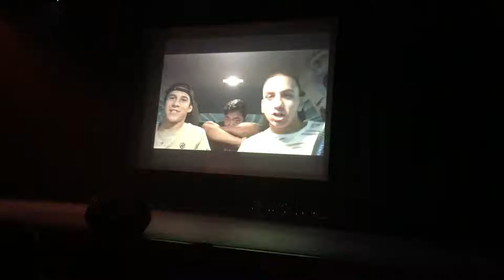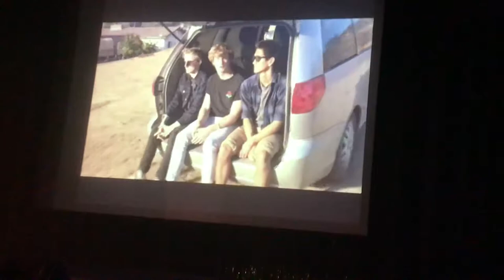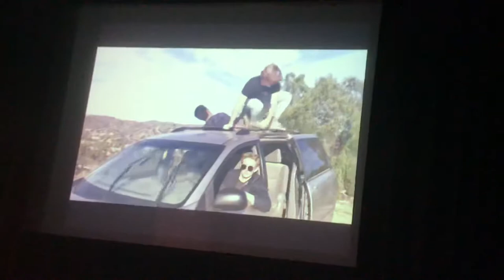Mr. Brea 2019 - Carpool Karaoke